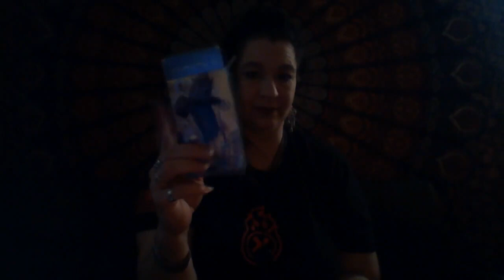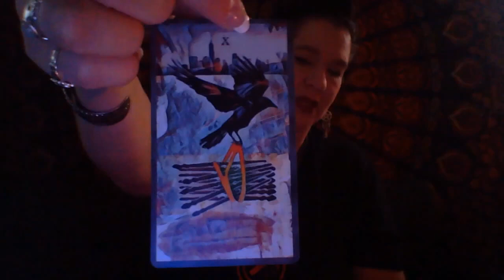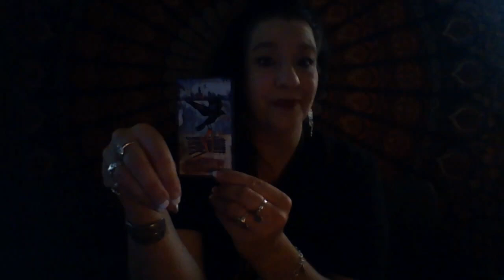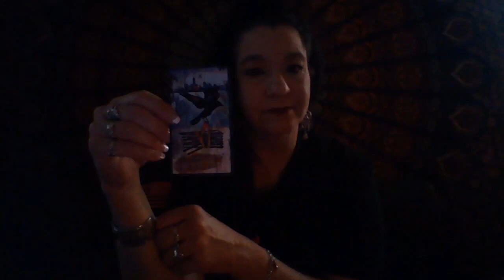PBA Presents Saturday Sling for 10 November 2018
🔮 NATALIE SUZZANN 🔮 MUSIC CREDIT: "Samhain Eve" by Damh the Bard. USED WITH PERMISSION
This week I return to the Crow Tarot Indie deck I backed on Indegogo. I LOVE THIS DECK. Let's explore what this week has in store! I DO apologize for the darkness.  If you would like to order a personalized reading, find me Blessed be! Please visit me on these other sites: FB YT Patreon ** FOLLOW US *** Facebook Twitter Tumbler Instagram Category People & Blogs License Standard YouTube License Category People & Blogs Category People & Blogs Show less